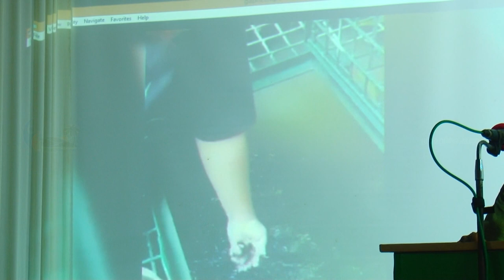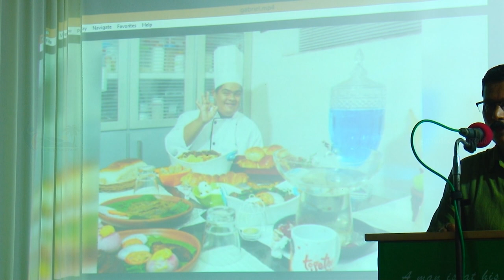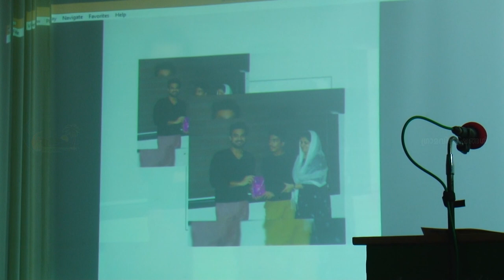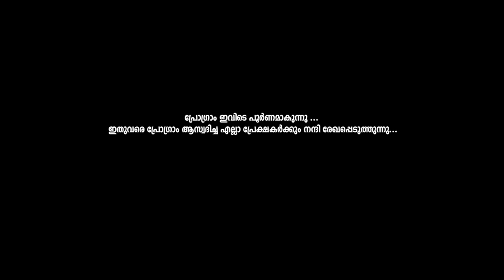അഡാപ്റ്റ് സൊസൈറ്റി സാദരം l thrissur adapt society l tn prathapan l gramaviseshangal l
ഭിന്നശേഷി പരിപാലന രംഗത്ത് പ്രവർത്തിക്കുന്ന തൃശൂർ അഡാപ്റ്റ് സൊസൈറ്റി സംഘടിപ്പിച്ച അനുമോദന സദസ് പൂർണരൂപം ...